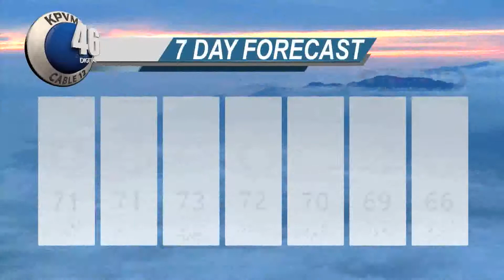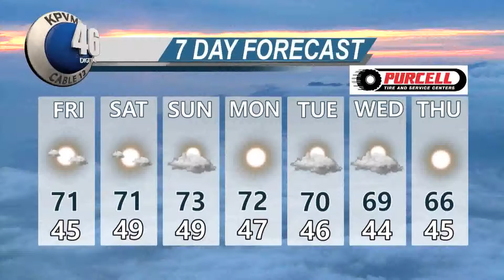11/09/17 KPVM News 4 of 4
Anchor: Eunette Genrty